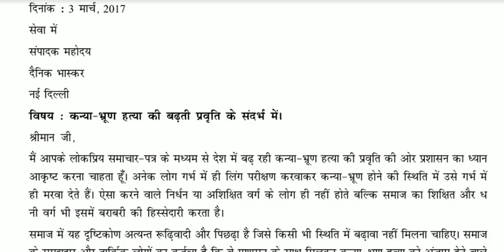SSC MTS 2017 Letter for descriptive preparation